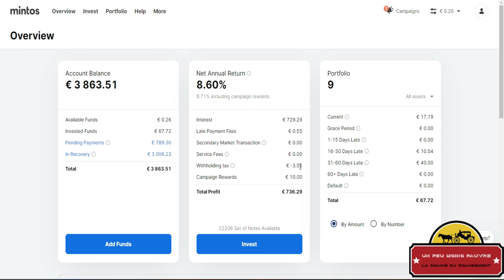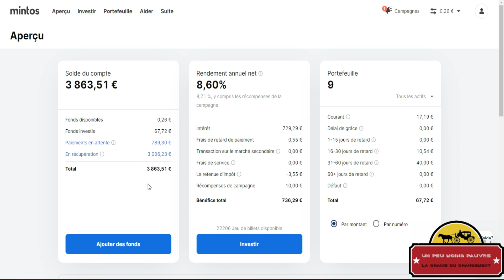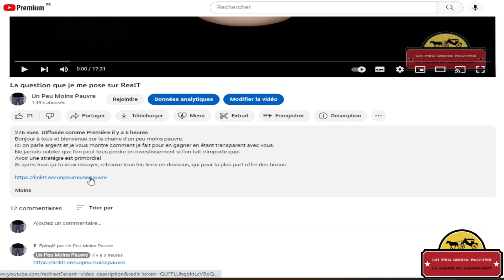Mon plus gros mois sur Mintos